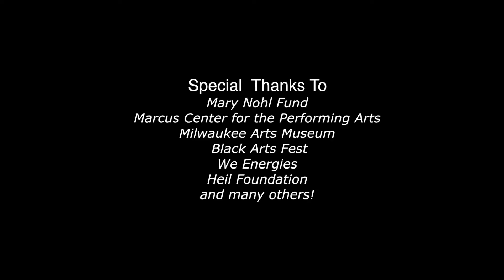What is the TRUE Skool Trio of Engagement ?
This vide explores our Summer 2018 'TRIO of Engagement'. Our very public live art and activation series that  produced 18 amazing murals with local artists which we showcased at our first ever GALA-RY event Dec. 15, 2018. This short documentary style video only shows a portion of the excitement and the art - if you would like to learn more and get involved with the 2019 Trio of Engagement please reach out to us!! Video produced by media instructor, Gideon VW for TRUE Skool